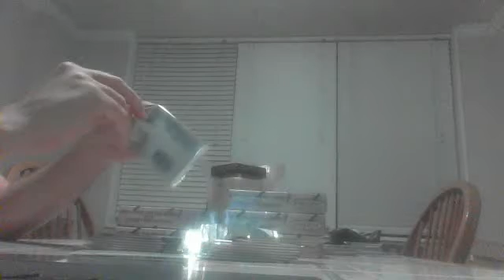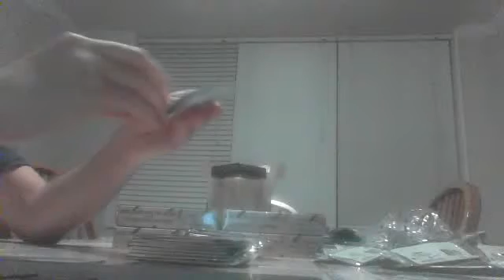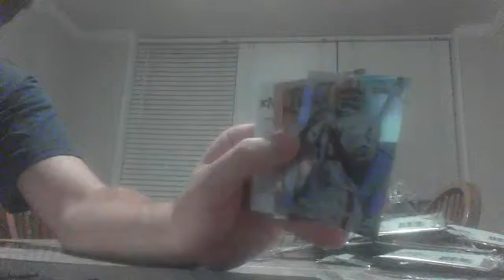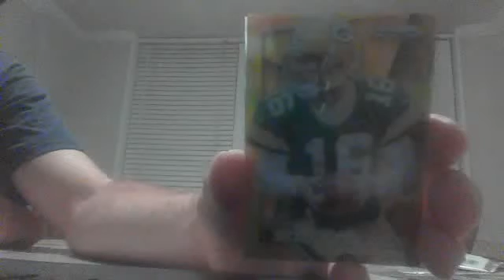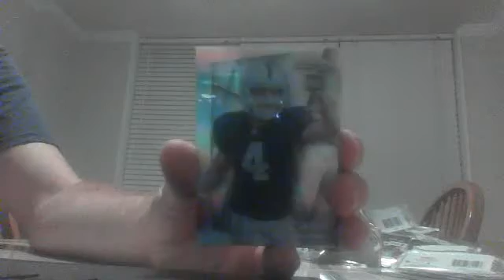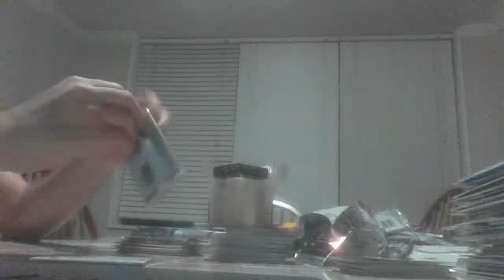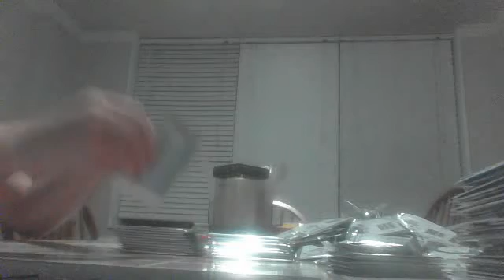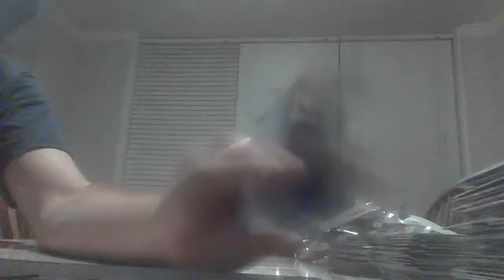2014 Panini Prizm Football 6 Box (1/2 Case) Break 09/23/16 - BALTIMORECOLT BREAKS